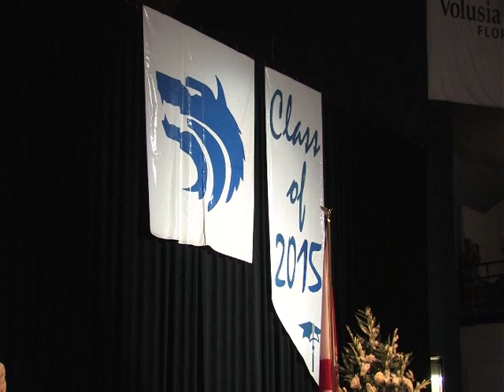Deltona High School Graduation 2015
Deltona High School
Graduation